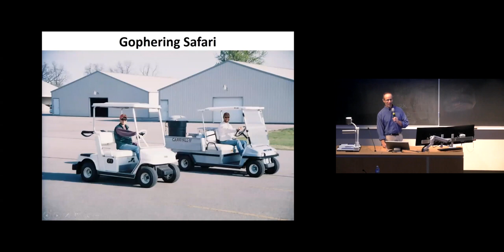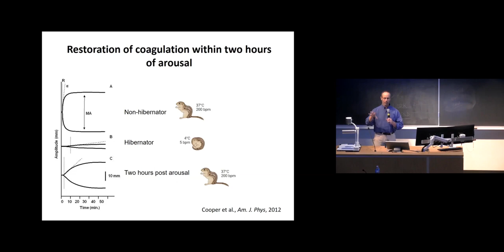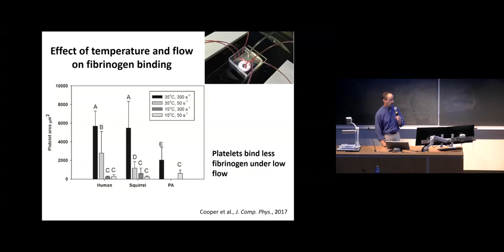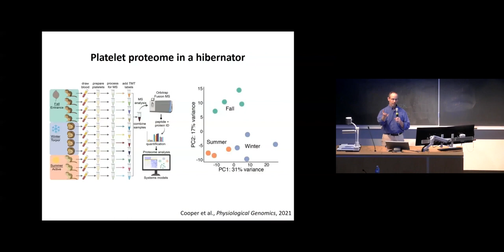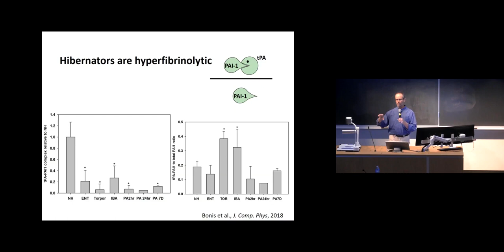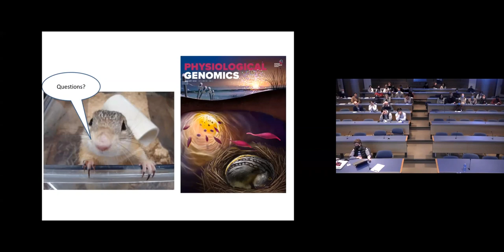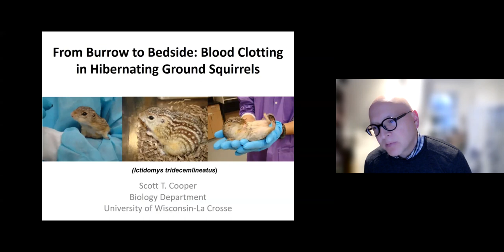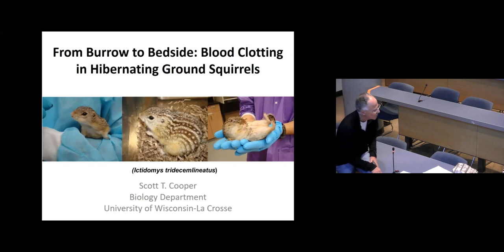CBR Seminars - Dr. Scott Cooper - Jan 11, 2023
On January 11, 2023, Dr. Scott Cooper presented at a CBR Seminar on “From Burrow to Bedside: Blood Clotting in Hibernating Ground Squirrels”.